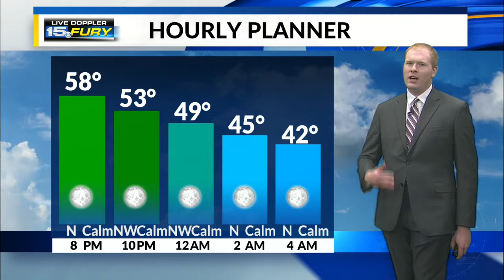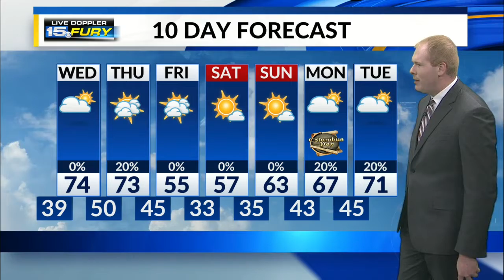Tuesday Night Forecast Update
Another chilly night is in store, but it will not be as cold as last night.